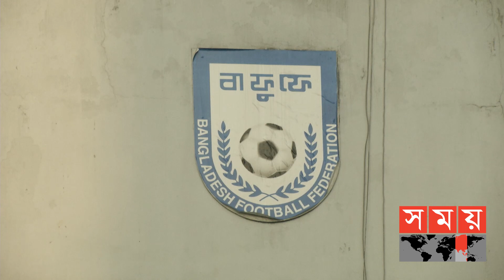শেষ হলো এবারের মৌসুমের ঘরোয়া ফুটবলের দলবদল | BD Football Update | BFF | Sports News | Somoy TV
শেষ হয়েছে এবারের মৌসুমের ঘরোয়া ফুটবলের দলবদল। ক্যাসিনো পরবর্তী মোহামেডানের সাফল্য ফেরাবে নতুনরা। আশা ক্লাবটির প্রয়াত ফুটবলার বাদল রায়ের স্ত্রী'র। তারুণ্য নির্ভর দল গড়েছে সাদা কালোরা। গেল মৌসুমে ভাল মানের বিদেশি না পাওয়ায় ভোগান্তিতে পড়তে হয়েছিলো সাইফকে। এবার সে ঘাটতি পূরণ করেছে ক্লাবটি। জামাল ভুইয়া মোহামেডানে নাম লেখানোয় তার শূন্যতা পূরণ করতে চান অন্যরা। ২০১৩ সালের ট্রেবল জয়ী শেখ রাসেলেরও লক্ষ্য লিগ শিরোপার রেসে থাকা।